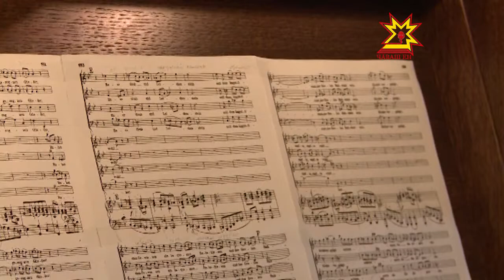Чăваш патшалăх академи симфони капелли çĕнĕ сезона хатĕрленет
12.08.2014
Кĕркунне - çĕнетÿ тапхăрĕ. Ачасемшĕн вăл вĕренÿ çулĕ, театрта ĕçлекенсемшĕн вара черетлĕ сезон пуçланнипе палăрса тăрать. Халĕ труппа пухăвĕсем пыраççĕ, унта çитес вăхăтри премьерăсене сÿтсе яваççĕ.